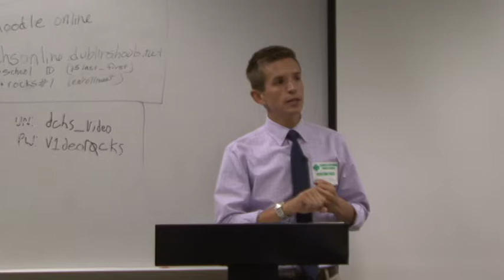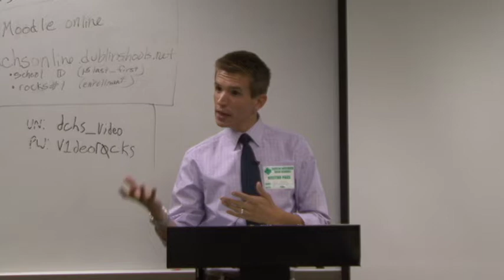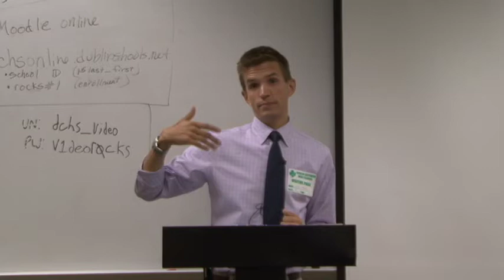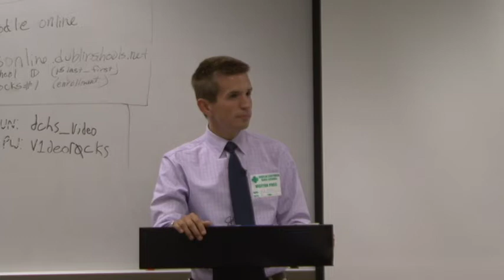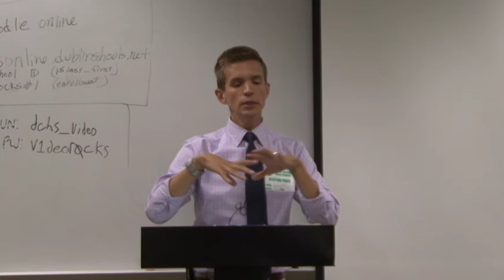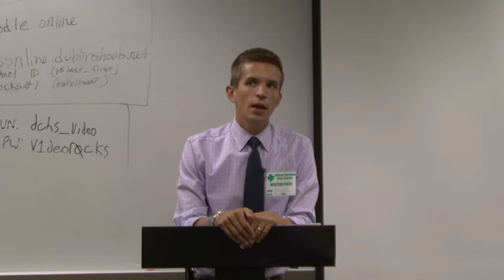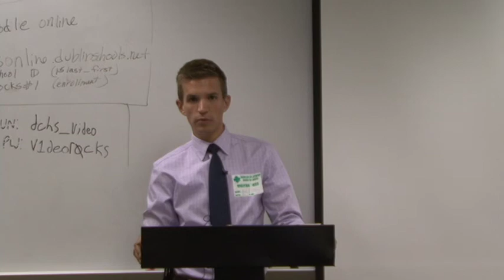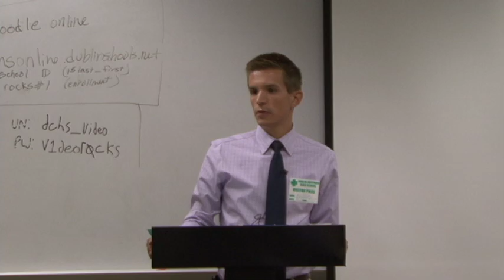Mike McCarthy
Mike McCarthy, reporter for XSYX ABC 6 & WTTE Fox 28, spoke with students at Dublin Coffman High School's Broadcast Video Program. He explained his education, job requirements and career opportunities